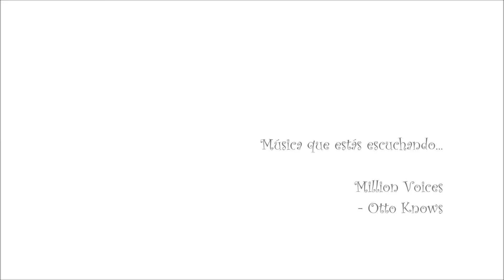Tonos Favoritos❁ Manos- PRIMAVERA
Comparto mis esmaltes favoritos para esta primavera que inicia ya prontísimo y también las tendencias que prefiero de la temporada.

Las ofertas de las pegatinas han terminado ya, eran de un vendedor alemán. Pero pueden buscarlas en eBay por "nail stickers" o "nail tattoos" y encontrarán variadas ofertas.

El tono de NYX clon de ANNY IT GIRL se llama: Mushroom Glitter y es bello! !

Sígueme que te sigo! Twitter